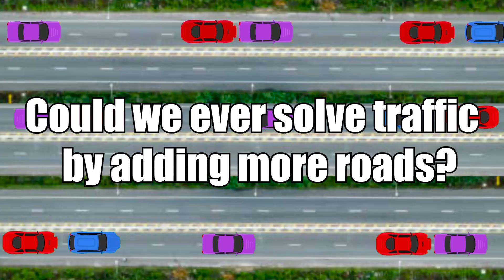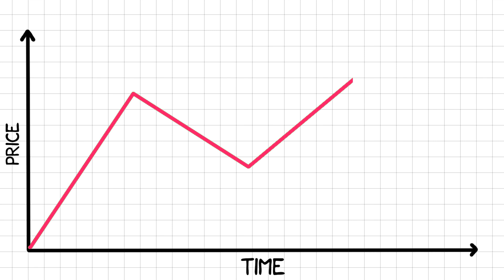Why Does Adding More Roads Not Solve Traffic???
Ever wondered why they don't just add more roads to solve traffic? Thanks to Braess's Paradox makes things a bit complicated so I also explain solutions to traffic in this paradox.

Timestamps//
0:00 Intro
0:21 Braess's Paradox
1:49 The 'Buffed' Toll
3:15 Public Transport